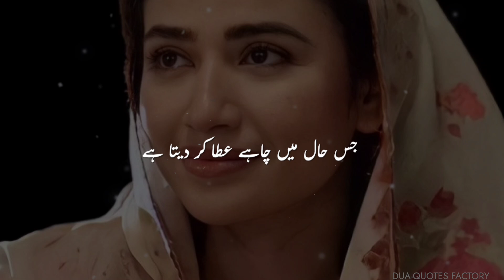Khushi Jhonpdi Ya Mahal Ki Mohtaj Nahi Hoti Ye Allah ki Woh Ata Hai Jo Woh Apne Khushnaseeb Bando Ko